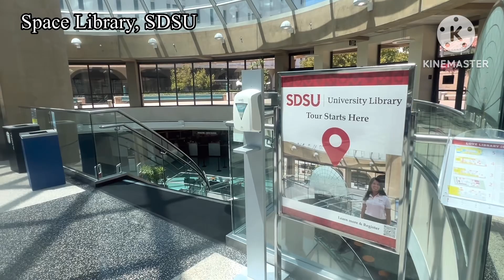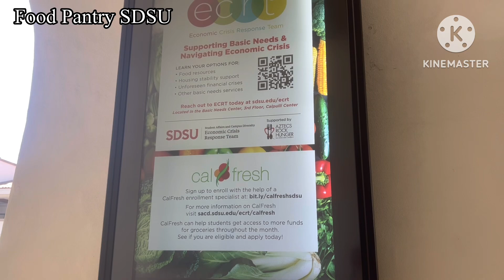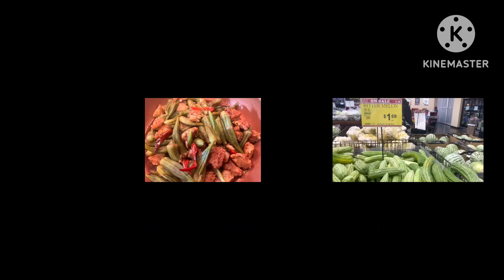V795 : Two Vegetables In Harmony //SDSU Campus Tour Part Whatever 😊